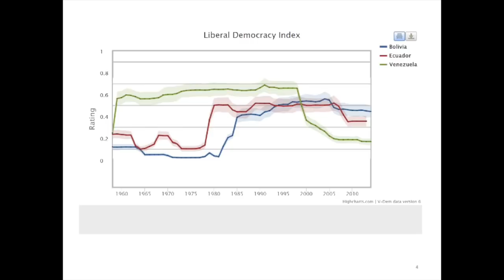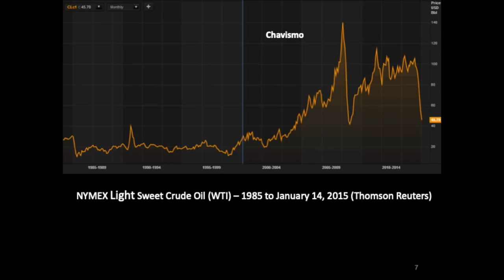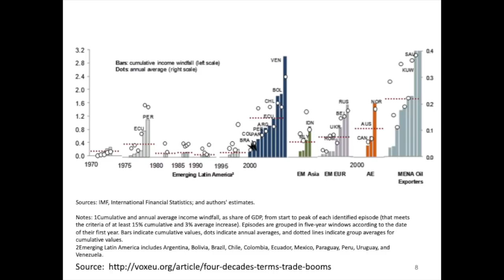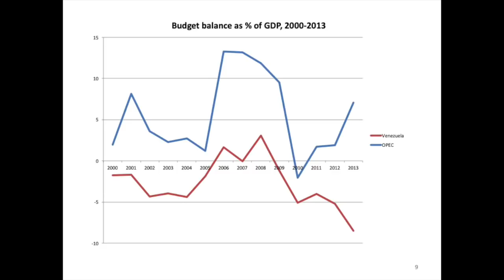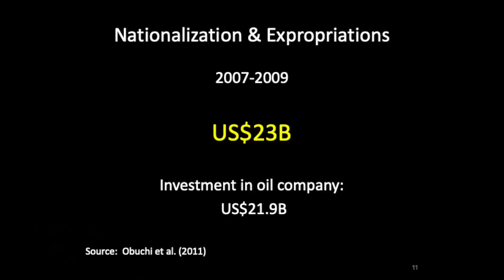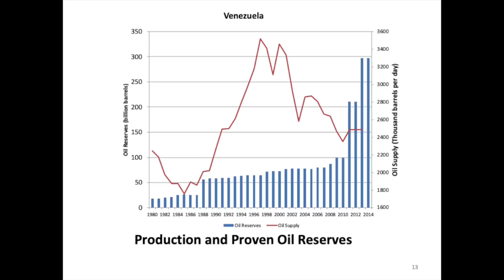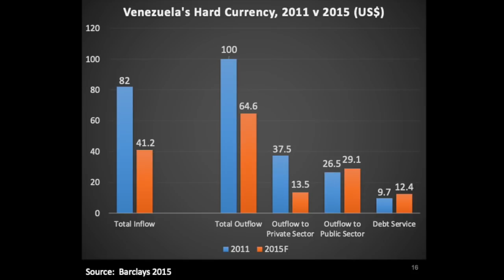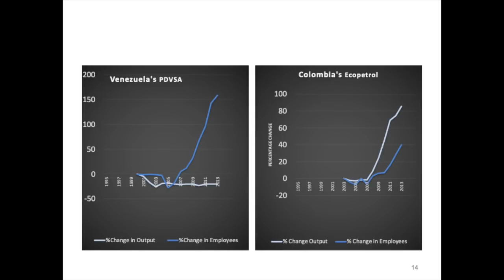What Explains Venezuela's Economic Catastrophe? Javier Corrales @ Lafayette